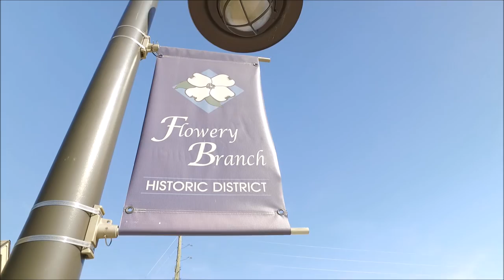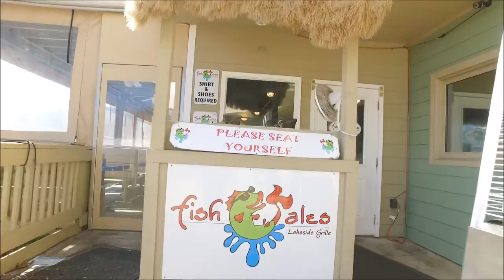Church St Tract B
Thea Marcacci, Realtor
Keller Williams Realty Atlanta Partners
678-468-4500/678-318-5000